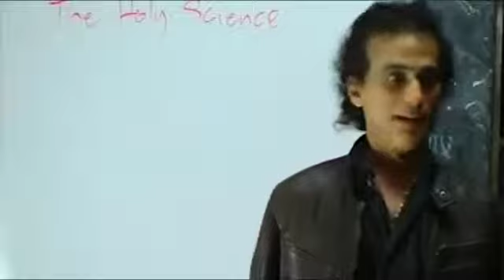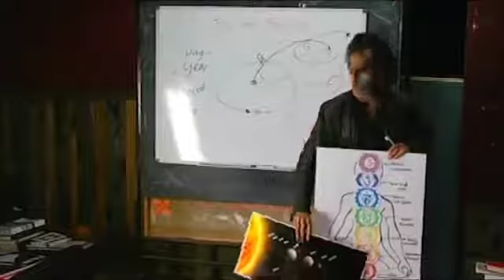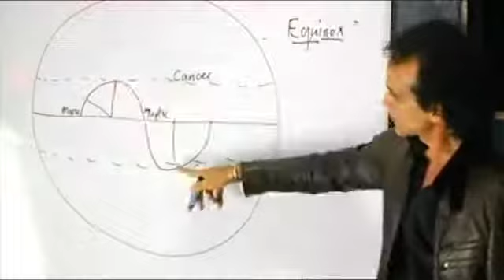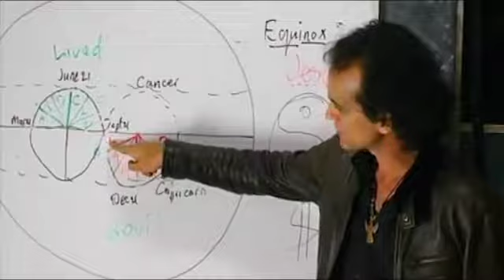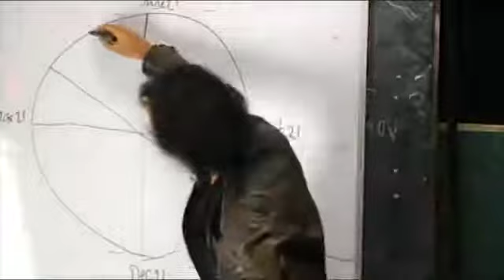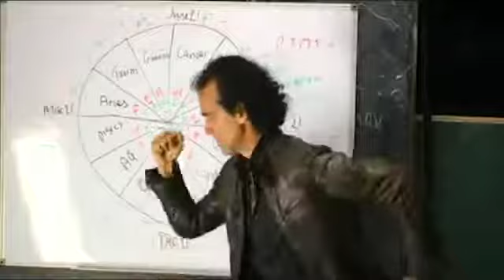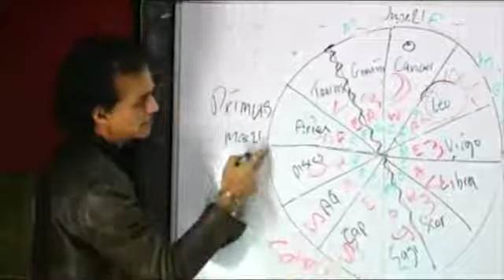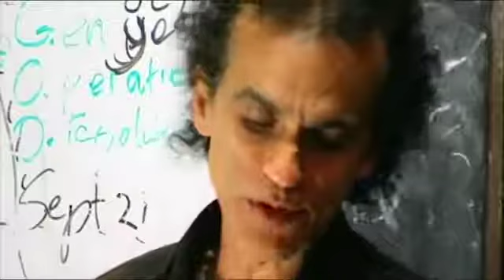As Above So Below Part 1 santos bonacci